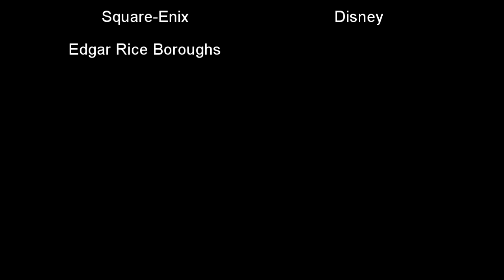Small Town Gamerz: Kingdom Hearts 2 Part 92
Sora and Company are close to overtaking the organization's stronghold.